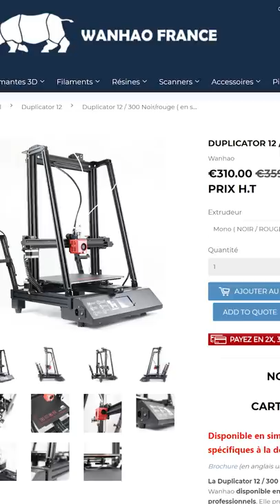10 Idées d'impression 3D TROP COOL ! (et cadeau bonus)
Des idées à imprimer et une imprimante grand format à gagner sur mon Instagram ! C'est le modèle grand format de chez Wanhao, idéal pour ne pas être limité sur la taille d'impression !

Colle utilisée:

Mes Imprimantes 3D
Anycubic Photon Mono
(par ces liens tu soutiens également la chaîne 🔥)

00:00 Introduction
00:55 Boite NES pour le raspberry
01:23 Panier rétro
01:54 Boite Iris
02:39 Triceraptor Flex
03:14 Glaçon Pacman
03:57 Stylo Bic
04:37 Mousqueton
05:11 Kaleidocycle
05:56 Ciseau extensible
06:22 Wanhao D12/300